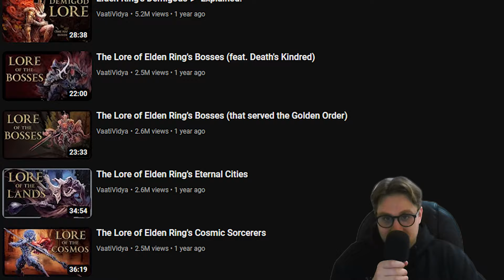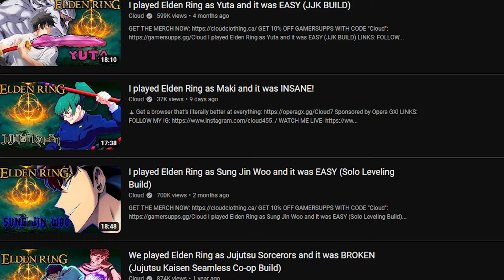Why Elden Ring is so SPECIAL (Elden Ring Review 2024)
My Elden Ring review after my first ever playthrough❤